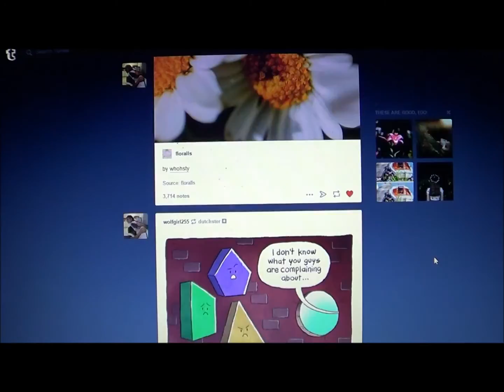anxiety VS to-do lists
sneak peek: for me, anxiety usually wins.
~ VIDEO ABOUT MY ANXIETY (and depression) COMING SOON ~

~ also a video about about my gender identity... and everything else I haven't been straight to you guys about ~ [ehehe]
[all 22 of you... cause i totally have a following... *sweats*]